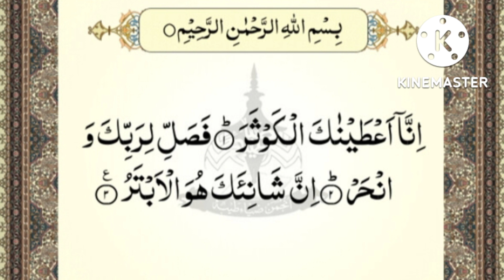Sourate incroyable !!!! Aide en améliorant la mémoire !!!!@theguided8956 !!!!!!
Sourate incroyable ! Aide en améliorant la mémoire !‎@THE GUIDE D89  !